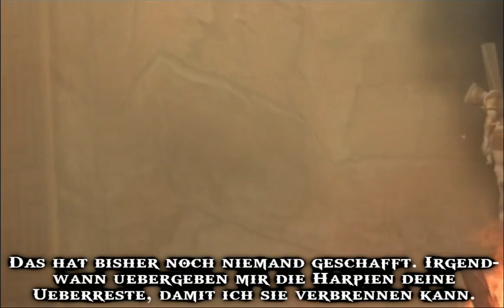Lets Play God of War Vol.14 (German)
Nachdem uns der Weg zum Tempel freigemacht wurde, finden wir uns in einem kreisrunden Gang wieder. Dort verborgen befinden sich die einzelnen Aufgaben der Götter.